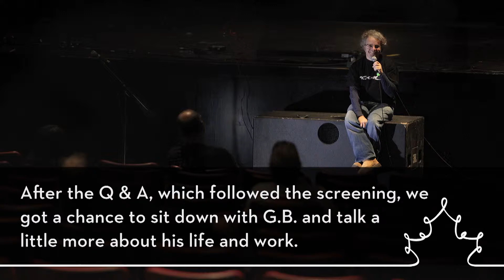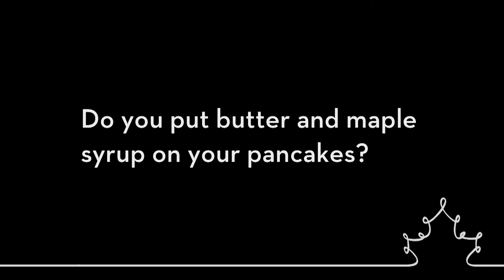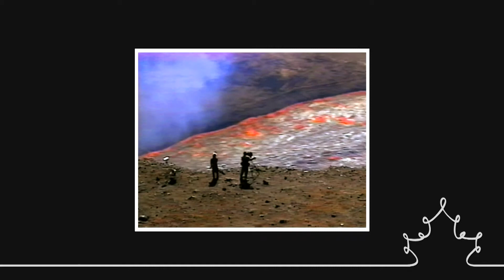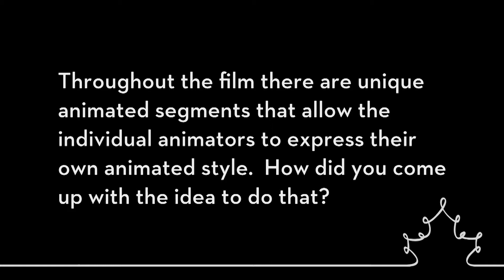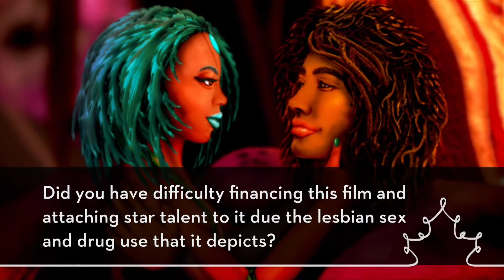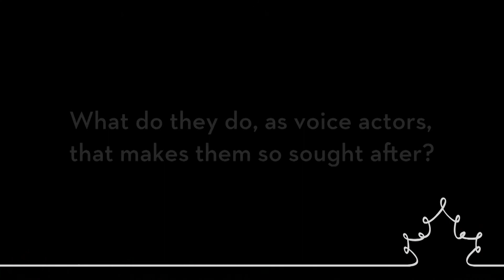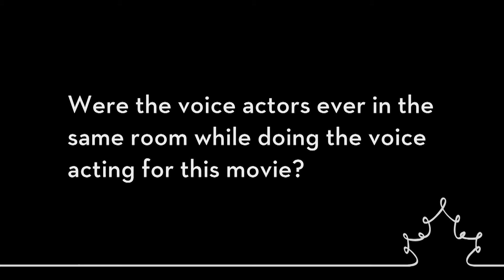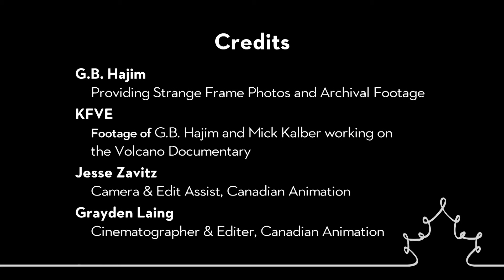G.B Hajim Interview about Strange Frame (Part 1 of 2)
While I was at WFAC 2012 I conducted an interview with G.B. Hajim, the director of Strange Frame.  He was also a co-writer with Shelley Doty among other roles. To see the full list of credits on the film check out the Strange Frame IMDb Page. Definitely check out the voice cast... there'll be some names you'll recognize.

Strange Frame is a Sci Fi thriller following the lives of two lesbian lovers living five hundred years from now in a post-cataclysmic society where Earth has been abandoned.  The animation style used is a highly evolved form of cut out animation that takes full advantage of the technological benefits provided by using Wacom tablets and Adobe After Effects.

SPECIAL THANKS

G.B. Hajim for participating in the interview.

Joseph Chen for providing a press pass and helping arrange the interview.

Wolfe Video for allowing us to use segments from the Strange Frame Trailer.

CREDITS

G.B. Hajim - Providing Strange Frame Photos and Archival Footage

KFVE - Providing footage of G.B. Hajim and Mick Kalber shooting the lava flow

Jesse Zavitz - Camera & Edit assist, Canadian Animation

Grayden Laing - Cinematographer & Editor, Canadian Animation

This video was produced by Grayden Laing for Canadian Animation